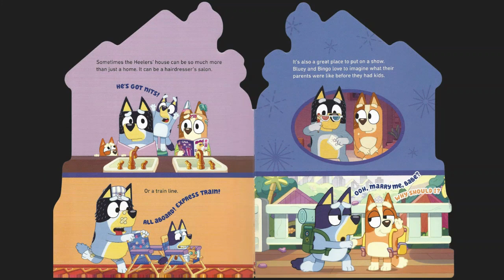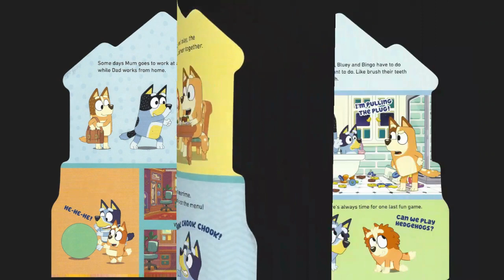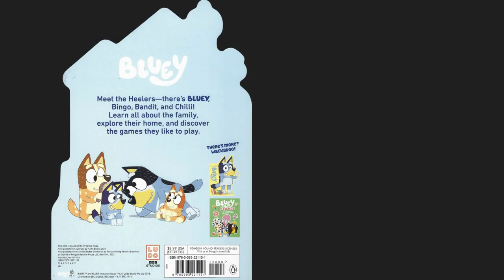Bluey - At Home with the Heelers - Book Read Aloud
At Home with the Heelers - Bluey - Disney Junior Read Aloud
Meet the Heelers - There's Bluey, Bingo, Bandit and Chilli!  Learn all about the family, explore their home, and discover the games they like to play.